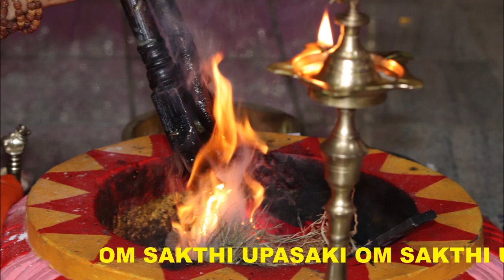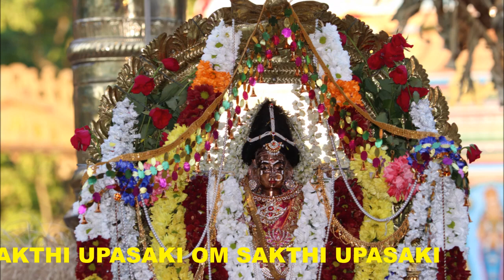Denmark Sri Abirami Amman Temple. "VAMA VAMA VAMA THAVIKINDREAN" ABIRAMI UPASAKI BAKTHI SONG